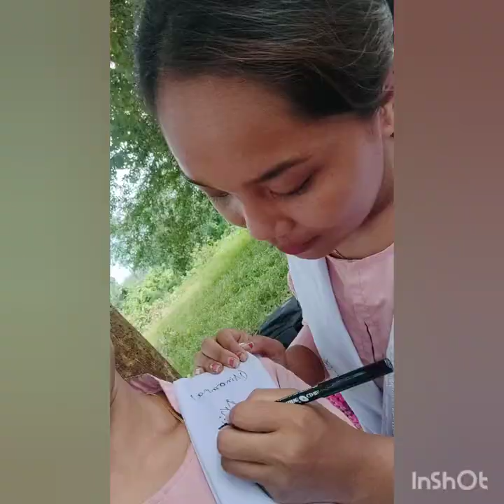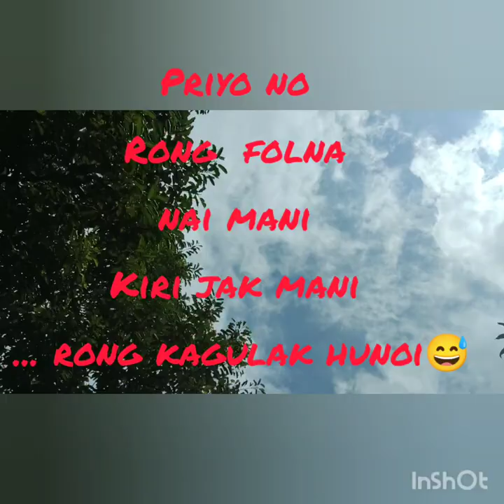college life tata bye bye 🤝. Miss u sir.mam🧑‍🏫@happinaema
government degree college santir bazar.